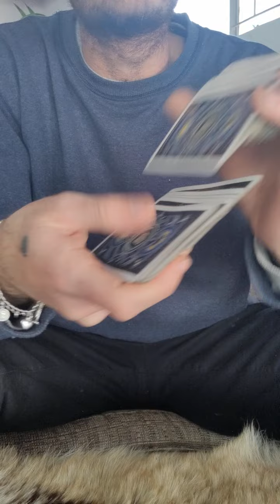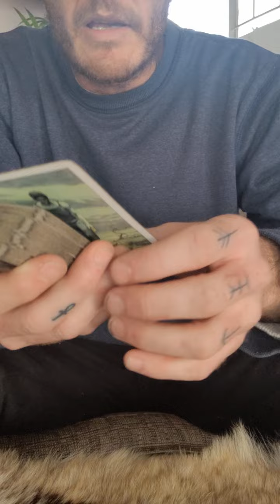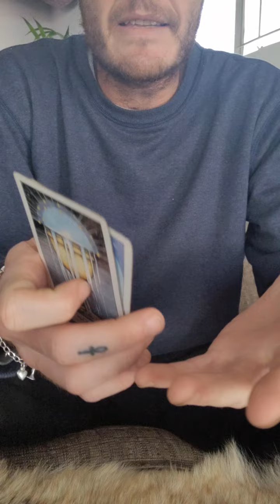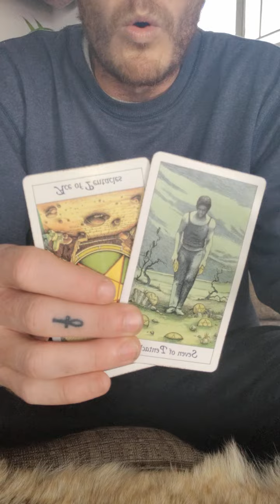Your Roots Are Deep And You're Manifesting A Consistent Flow Of Watering And Growth